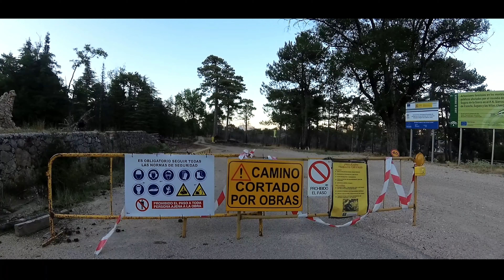🚘 Descenso El Yelmo / Segura de la Sierra / Jaen / UHD / Yi 4K / Spain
Estado actual de la carretera hacia el Yelmo, 2019.

Su historia:

El Yelmo, también conocido como Peña del Diezmo, es un risco de la sierra de Guadarrama, en la península ibérica.

 El Yelmo, una de los lugares más conocidos de la zona conocida como La Pedriza, tiene una altura de 1717 metros.

Se ubica en el término municipal español de Manzanares el Real, en el noroeste de la Comunidad de Madrid.

 Se trata de una enorme placa de granito rosado y es centro de atracción de numerosos escaladores.

Visto desde el sur tiene forma de un yelmo medieval.

La primera ascensión al risco que se conoce la habría realizado Casiano del Prado en 1864 y desde entonces es un importante destino para escaladores y senderistas que acuden a La Pedriza.

Segura de la Sierra es un municipio situado en la zona central de la comarca de la Sierra de Segura, en la zona Noreste de la provincia de Jaén a unos 1240 metros de altitud y unos 160 Km.

De la capital, en Andalucía. Esta zona se distingue por su amplia serranía, con una riqueza natural y forestal enorme, predominando el olivo como cultivo y la agricultura y la ganadería como forma de vida de sus habitantes.

Este municipio serrano cuenta con numerosos núcleos habitados, todos ellos pequeños y dispersos, pero situados en magníficos enclaves paisajísticos.

 La amplia variedad natural, su historia y patrimonio monumental convierten a Segura de la Sierra en paso obligadode todo turista o visitante que se aventure en el en el Parque Natural Sierras de Cazorla, Segura , las Villas y quiera disfrutar de su historia, deportes al aire libre y de inmersión en la naturaleza.

Vias Escalada:

El orden de las vías enumeradas a continuación es el siguiente:
Oeste, Sur, Este, Norte.

 El número romano que figura junto a la vía indica su dificultad.

* Vía Valentina. (III)
* Vía Ferroviarios (V)
* Vía Ignatius (V+)
* Vía Walkiria. (V)
* Vía Caballo Blanco. (V/A0 o 6a)
* Vía U.R.D. (V/A2)
* Vía Guirles Campos. (V/A1 o 6a+)
* Vía Gálvez-Pascual. (6c)
* Vía Barón Rojo. (6a/A0)
* Vía Vikinga. (6a/A1 o ¿7a+?)
* Vía Nani. (6a)
* Vía Yan-San-Po. (6a)
* Vía Cagaleras de la Muerte. (6a)
* Vía Wendigo. (6a)
* Vía Calavera. (IV+)
* Vía Moby Dick. (6b)
* Vía Esteban Altieri. (V+)
* Vía Hermosilla. (IV+)
* Vía Higinios. (V)
* Vía Mairal. (IV+)
* Vía Normal Norte. (II+)
* Vía Diedro Norte . (V/A1)

El destrepe de El Yelmo se hace por la Vía normal o la Vía Valentina.
Aunque no es muy difícil, no está libre de riesgos.